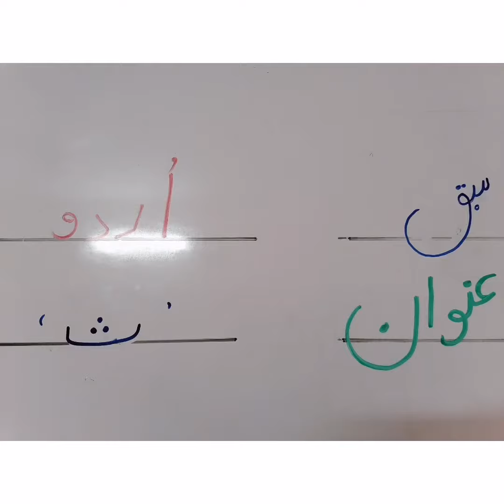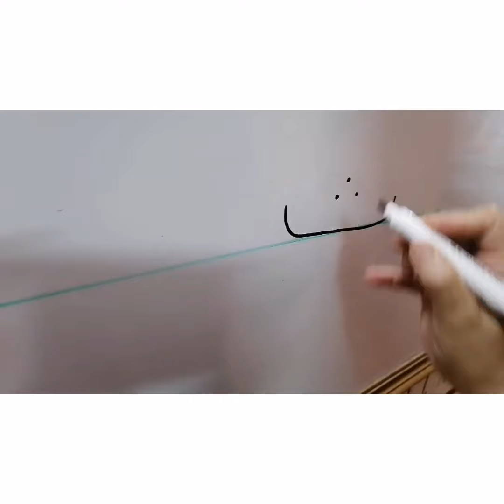Nursery Urdu (letter say )